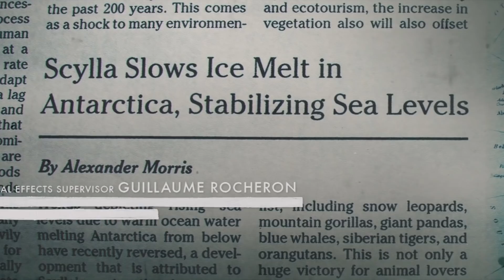Ghidorah and the Hollow Earth??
In the novel for Godzilla vs Kong, we learn that there are some at Monarch that have a theory that Ghidorah was trying to access the Hollow Earth in Antarctica?!? What was it doing there, and what does it want int the Hollow Earth. With Ghidorah having energy absorbing powers, and the hollow earth, according to Apex, having the most powerful energy source ever discovered, I'll bet this isn't a coincidence.